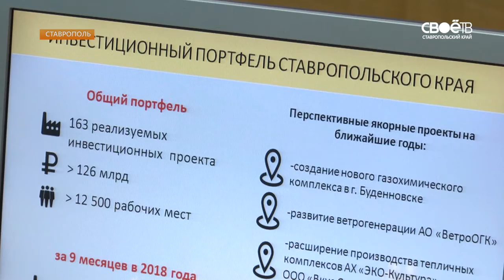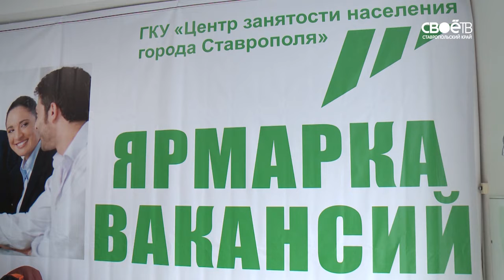В Правительстве Ставрополького края прошло заседание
Суперинтенсивное садоводство, трудоустройство людей с ограниченными возможностями и привлечение инвестиций в экономику. В Правительстве края прошло заседание. Что изменится в нашем крае?